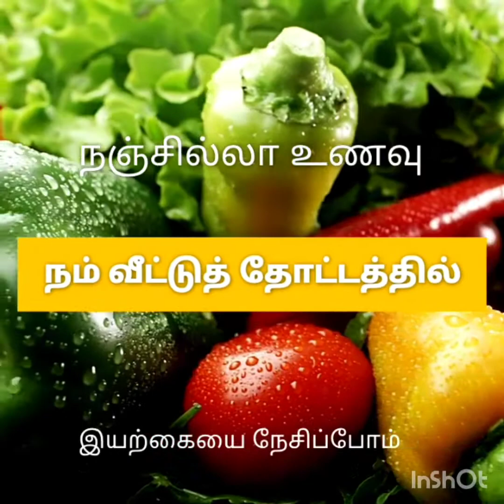money plant in terrace garden# Money plant வளர்ப்பும் பண வரவும்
பண வரவிற்கான money plant செடி பற்றியும் வைக்க கூடிய திசை பற்றியும் தெரிந்து கொள்ளுதல்.